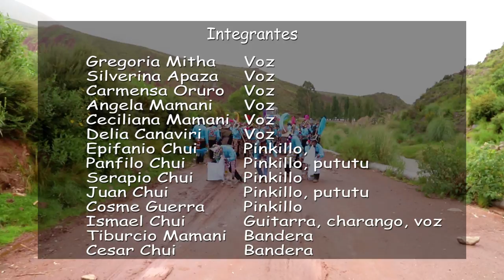Chuis Imparables - CARNAVAL 2019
Comunidad
Carnaval Potosí - Bolivia
Chuis Imparables